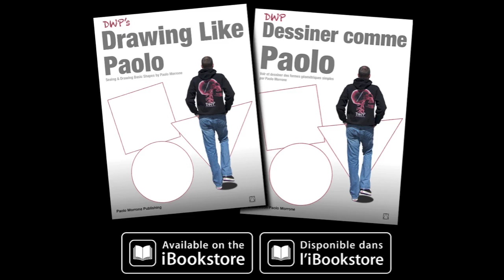Lion Paolo Morrone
Teaching kids of all ages how to draw a Lion - Enseigner aux enfants de tous âges comment dessiner un lion!